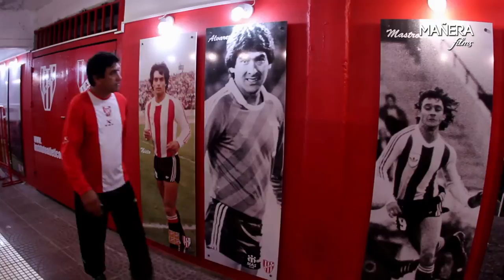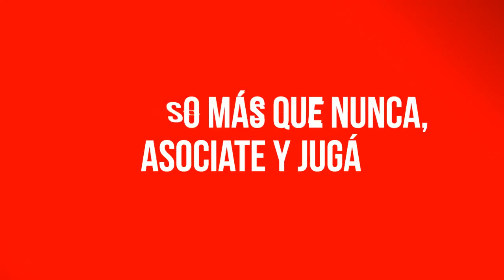Amistoso Viejas Glorias - Instituto-Talleres auspiciado por Powerade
Ya se palpita el clásico cordobés que se jugará el sábado 12 de abril entre Instituto y Talleres, es por ello que para empezar a vivir lo que se viene, Powerade organizó un encuentro amistoso entre ex jugadores de ambos equipos. El partido se llevó a cabo en el Monumental de Alta Córdoba a puertas cerradas con acceso para prensa. Una gran oportunidad para ver a viejas glorias vestir la camiseta nuevamente.
Entre la nómina de ex- jugadores de Instituto que participarán se encuentran: Ramón Álvarez, Claudio Sarría, De María, Becasese, Bocha Maldonado, Rulito Gonzales, Daniel Jiménez, Cocayo Dertycia, Daniel Mercado, Payaso Bonfigli, Pepa Gerrero, Aníbal Álvarez, Pancho Buteler, Lucas Rimoldi y Lora Oliva. DT: Negro Nieto.
 Además, los socios ganadores que también saldrán al campo de juego son Suarez Lucas (N° 88687), Jaime Andrés (N°58171) y Marcos Baigorria (N°76029).